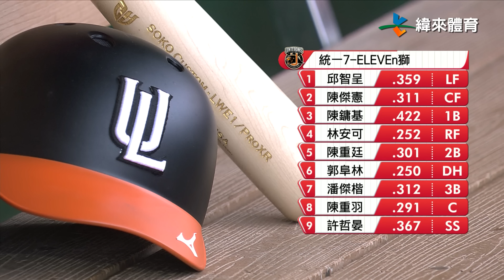中華職棒35年 例行賽 05/21 統一獅 VS 味全龍 全場精華